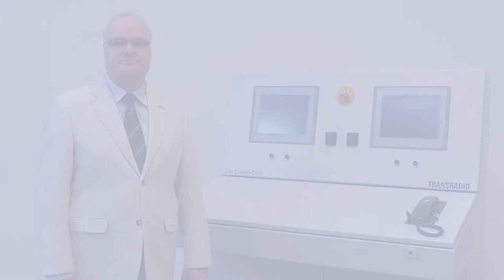00 Introduction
Introduction to TRANSRADIO SenderSysteme Berlin AG and the "Site Control Desk".